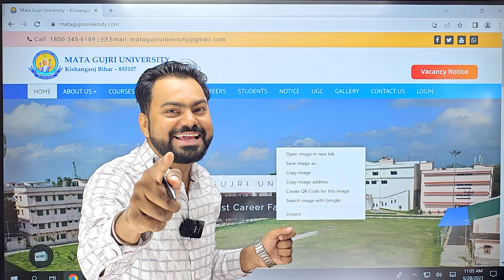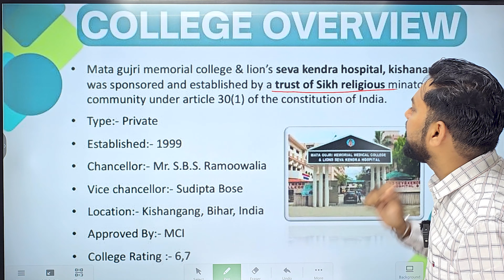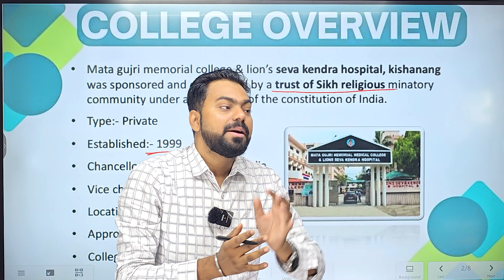Mata Gujri Memorial Medical College ||🔶Kishanganj ||🔥Full Detail Review ||👉Cut Off & Fee Structure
@Mithilesh Sir Education Ji

📝 Fill details Below for Any Admission & Counselling Guidance. Our executive get in touch with you soon

Bihar Patna Office- : Between Pc Jewellers & Jyoti punj hospital, G 1 Bhagwati Sharan Enclave, Boring Rd, below Niravana Restaurant, Patna, Bihar 800001

Delhi NCR Noida Office - : 1st floor, C-49, C Block, Sector 10, Noida, Uttar Pradesh 201301

1. Career Guidance        2. Admission Counselling
3. College Reviews        4. Entrance Exam Updates
5. Schools Reviews        6.Coaching / Institute Reviews